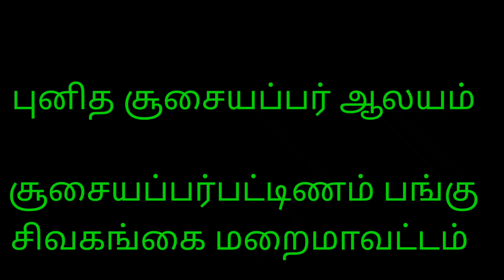பாஸ்கா திருவிழிப்பு| நிகழ்வுகள் ஆண்டவருக்கு நன்றி செலுத்துங்கள்-பாடல்| சூசையப்பர்பட்டிணம்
# Pasch Vigil